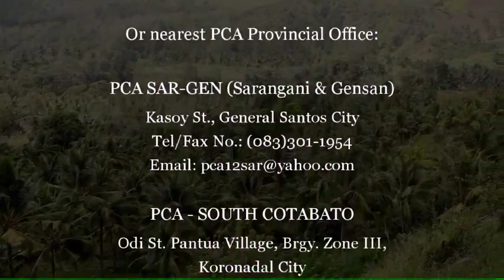Sinawal's CocoSugar processing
Sinawal Small Farmers Association from Brgy. Sinawal, Gen. Santos City shares their best practice on CocoSugar processing which provides income to their community.